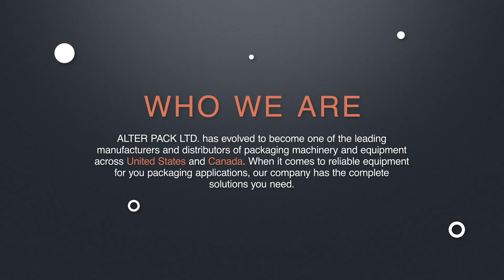Automatic Packaging Equipment's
ALTER PACK LTD. has evolved to become one of the leading manufacturers and distributors of packaging machinery and equipment in Toronto and across Canada and the United States. When it comes to reliable equipment for you packaging applications, our company has the complete solutions you need.
We are committed to providing you with an exceptional service you come to expect in any service providers. Our employees have been extensively trained in machine services and are always ready to build long-lasting, mutually beneficial relationships.